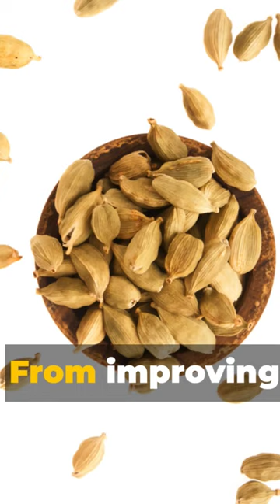CardamomChronicles:ACulinary Journey" cardamom essential oil benefits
Aromatic Allure: Cardamom Delights""Cardamom Craft: From Seed to Spice""Savoring Cardamom: The Fragrant Flavor""The Cardamom Chronicle: A Spice Story""Spicy Elegance: Cardamom Creations""Cardamom Harmony: Culinary Bliss""Exquisite Cardamom: Flavorful Discoveries""The Art of Cardamom: A Spice Symphony"Spice Symphony: Exploring the Essence of Cardamom

"Spice Symphony: Exploring the Essence of Cardamom" invites you on a sensory adventure, unraveling the secrets behind this exquisite spice. Delve into the aromatic allure and culinary versatility of cardamom as it crafts a symphony of flavors in your dishes. From its humble origins to the culinary heights it reaches, this collection unveils the art of harnessing cardamom's fragrant magic. Immerse yourself in the Cardamom Chronicle and elevate your culinary creations with the harmonious touch of this timeless spice.
cardamom benefits
health benefits of cardamom
cardamom health benefits
green cardamom benefits
benefits of cardamom for health
benefits of cardamom tea
cardamom benefits for health
cardamom benefits for skin
big cardamom benefits
cardamom powder
benefits cardamom
cardamom essential oil benefits